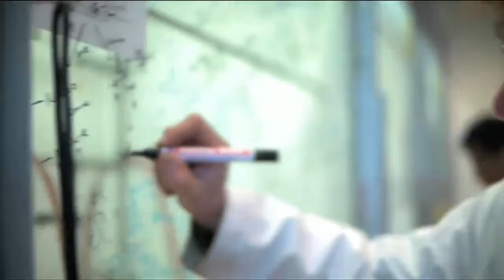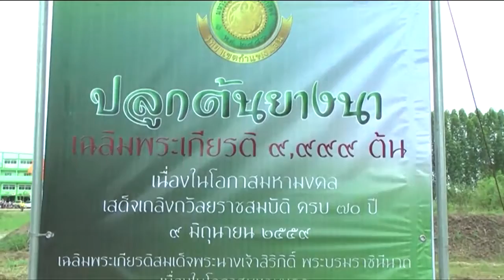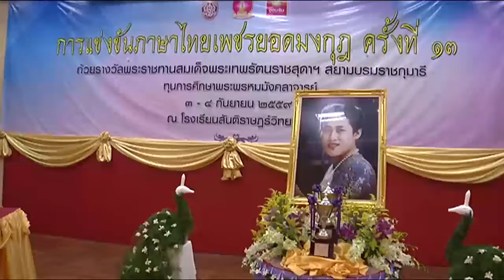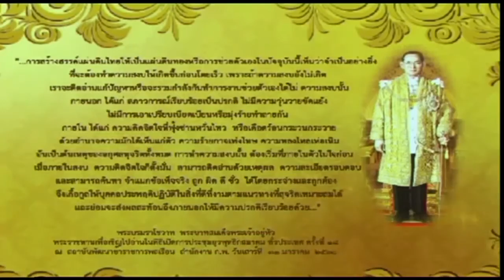ข่าวพระราชสำนักประจำวันที่ 3 กันยายน 2559